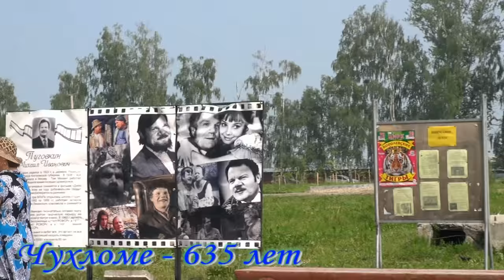Чухломе - 635 лет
Торжеством этот день нас встречает,
Праздник города мы отмечаем.
Пусть всегда будет чист он и светел.
Счастья жителям — взрослым и детям.

г. Чухлома, Костромской области. 23 июля 2016 года.